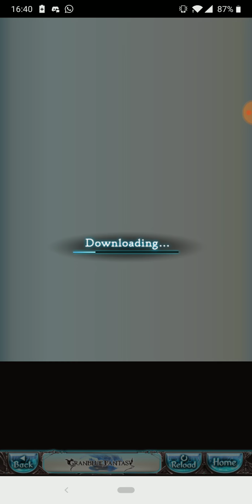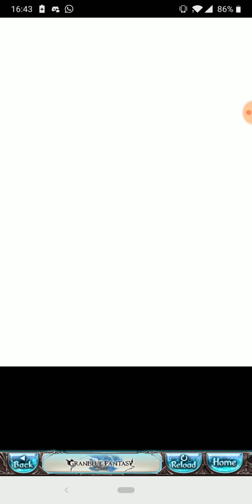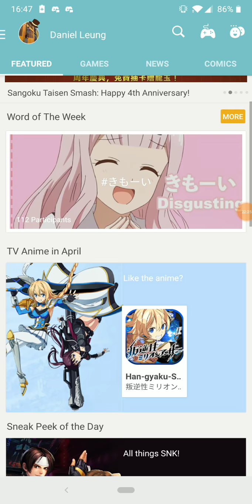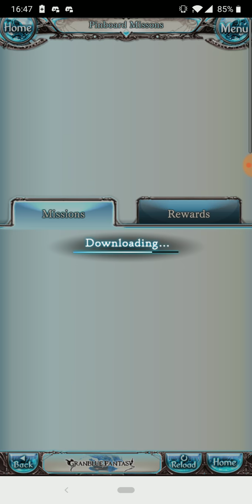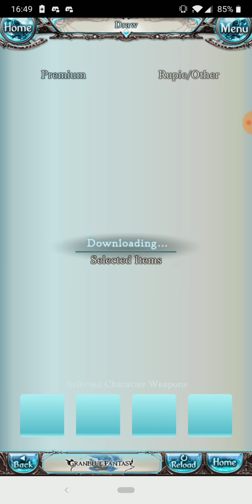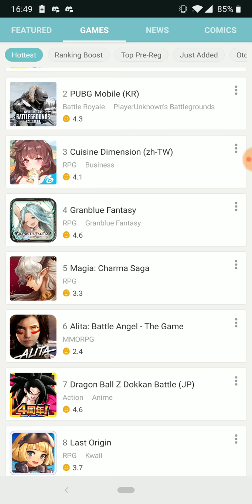Granblue Fantasy - The Beginning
First time playing! I have no idea what I'm doing lol